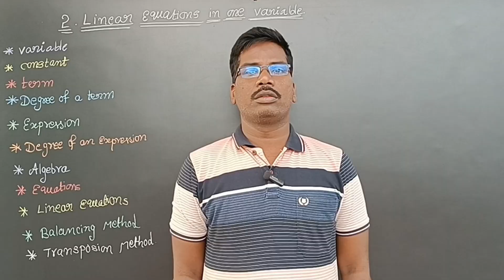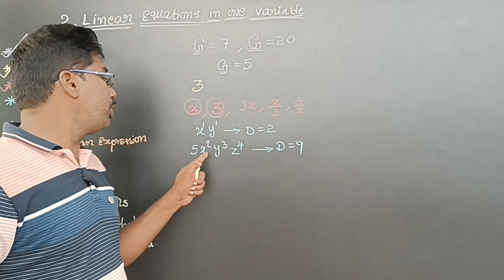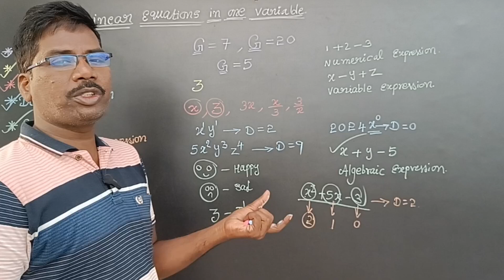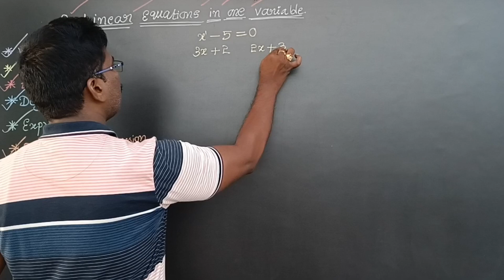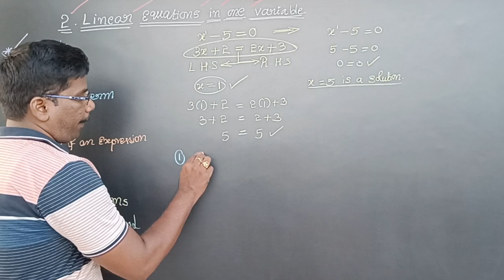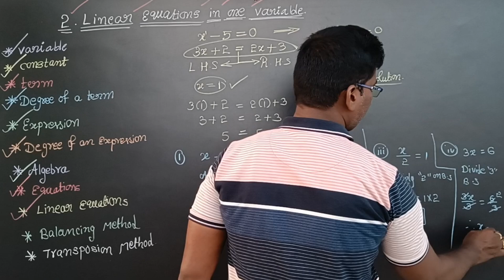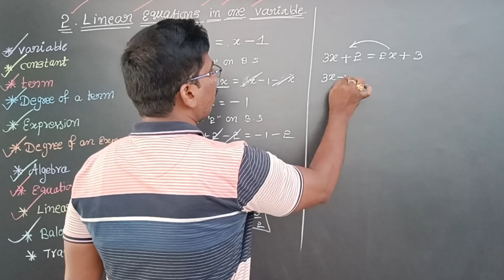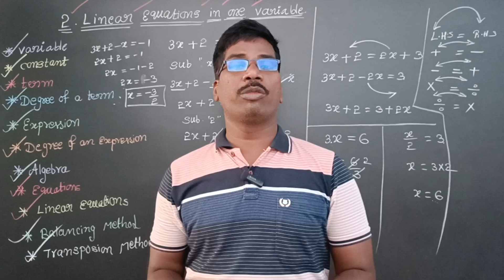8th Class Maths(2024-25) New Syllabus|| Chapter-2|| Linear Equations in One Variable Full Concept